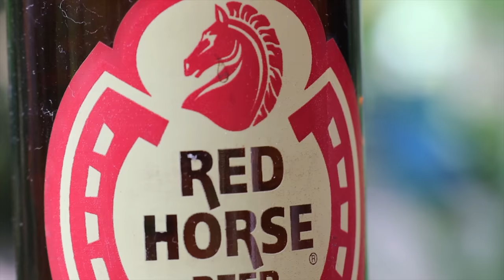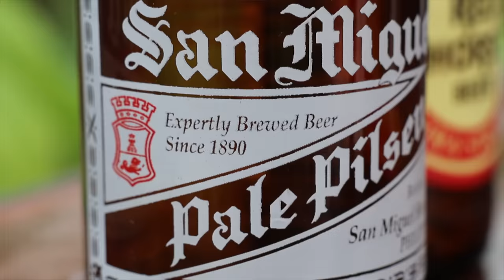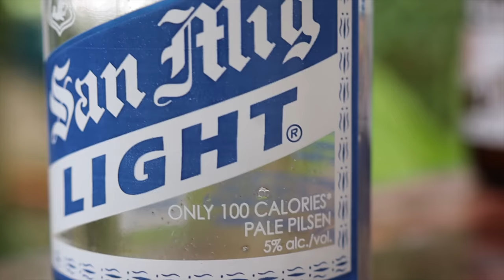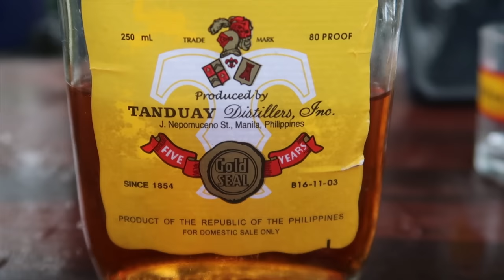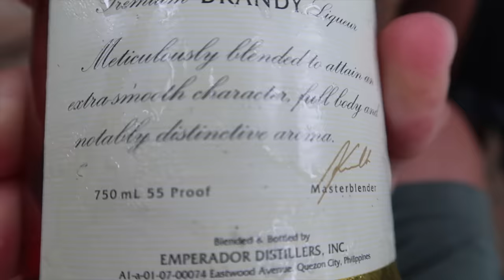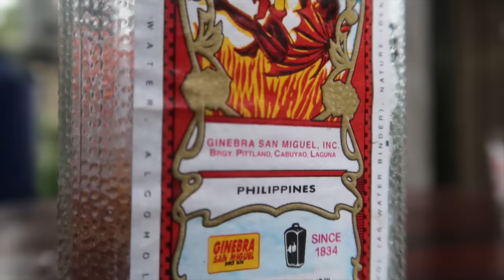Foreigner reacts to EXTRA STRONG Filipino Alcohol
EXTRA STRONG Inuman with my lokal kaibigan. STRONGER than I expected!
I tried tasting some of the best know alcohol in the Philippines with a local friend Meldon.

Drinks we tried:
San Miguel Pale Pilsen
Red horse beer
San Miguel light
Ginebra gin
Emperador brandy
And the notorious Tanduay Rhum

Dayuhan tumitikim ng alak sa Pilipinas.

Langyaw nitilaw og alak sa Pilipinas.